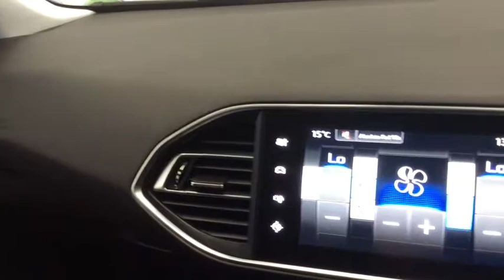RICHARD HARDIE USED CAR PEUGEOT 308 YY66 CVT